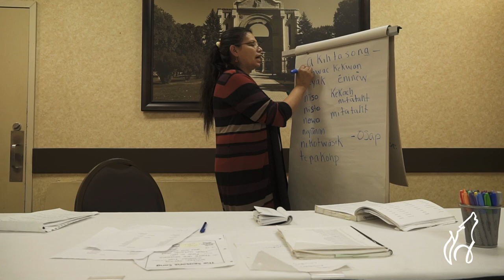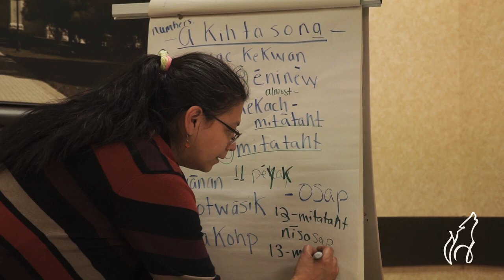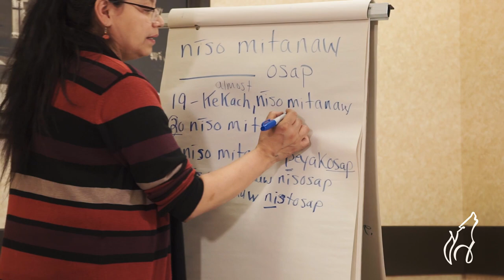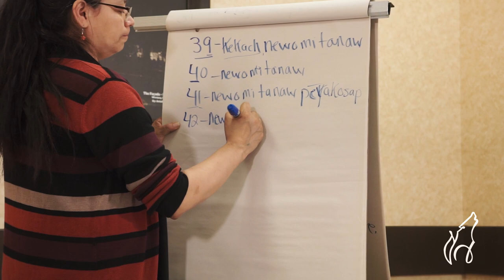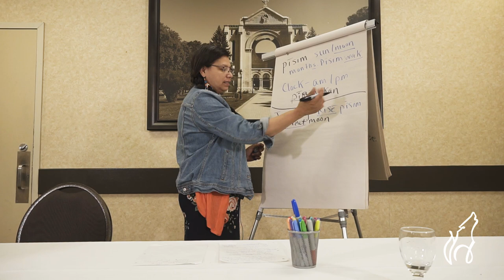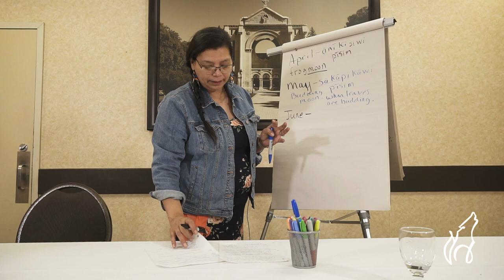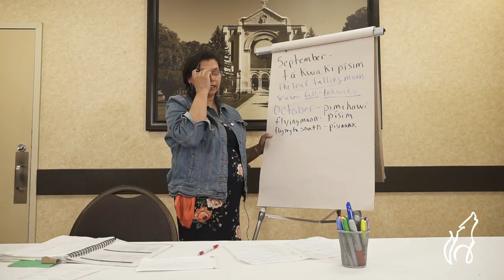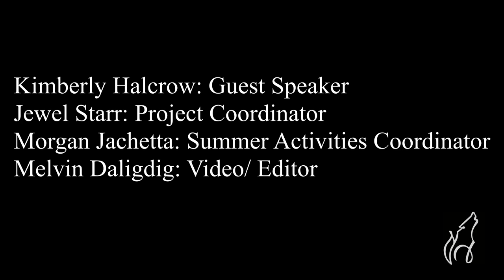Ep. 3: Numbers and Months (Cree Language and Culture Lessons with Kim Halcrow)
The third episode of our Cree Language and Culture Lessons with Kim Halcrow will focus on Numbers and Months! In the video you will learn how to say 1-50 in Ininimowin, as well as the traditional months in Cree culture and the teachings behind them.

Kim Halcrow is an Ininimowin (Swampy Cree) speaker from Kinosao Sipi Cree Nation (Norway House Cree Nation). Halcrow is currently an Cree elementary school teacher in Gillam, MB, and often teaches Cree in her spare time over zoom in partnership with Indigenous Languages of Manitoba Inc. She is dedicated and committed to sharing her language with those willing to learn. Join Kim Halcrow as she teaches Cree in a 10-part video series called: Cree Language and Culture Lessons with Kim Halcrow!